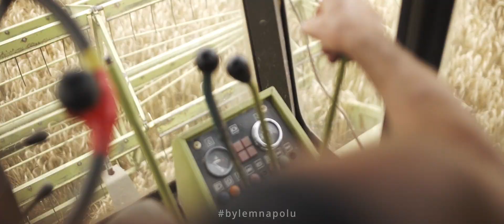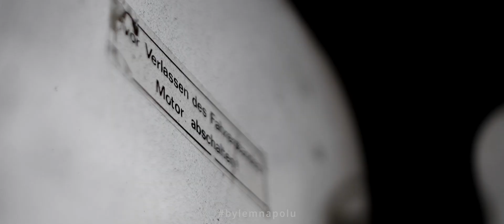Żniwa z leciwym Fortschritt MDW E514. Sound engine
Witajcie serdecznie!
W dzisiejszej odsłonie prezentujemy żniwa w okolicy Sępólna Krajeńskiego. W polu pracuje niezniszczalny i poczciwy Fortschritt MDW E514
Jak prezentuje oraz jak brzmi podczas pracy ten leciwy zestaw zobaczcie sami.